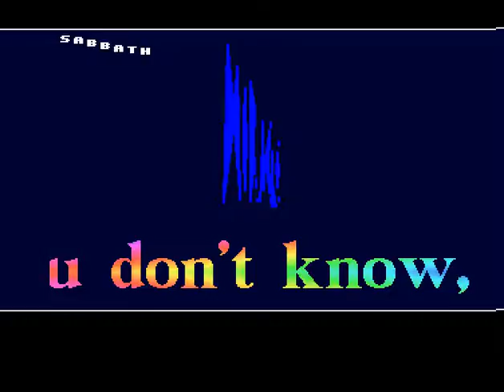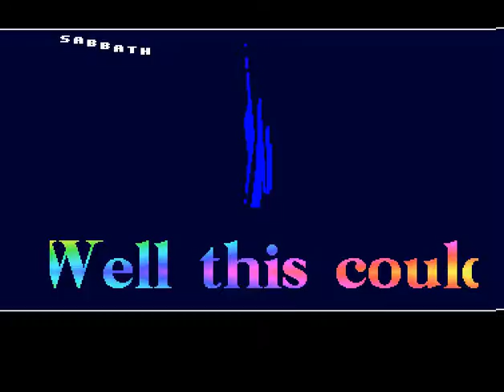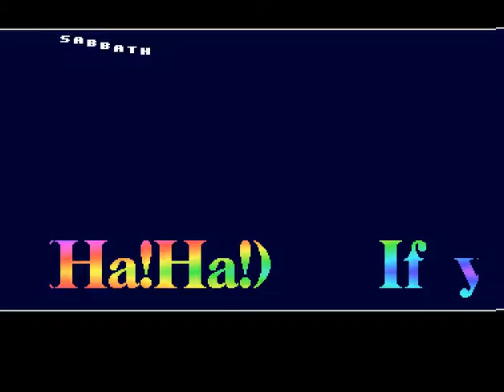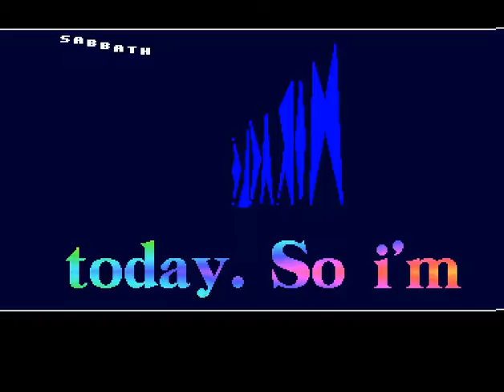Miracle - New Stuff´90 - Amiga Cracktro